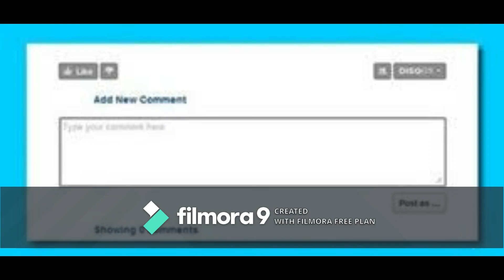Is the first letter of your name?"L"Then you must know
Is the first letter of your name?"L"Then you must know.Sanatann Jyotish.Vedic Astrology.Vedic Astrology in bengali.Vagyo ke nijer golam bananor jonnyo eta jantei hobe.Bad luck from Good luck.how to success in life?.How to win your luck?.world best astrologer.world best astrology.best astrology.Best Astrologer.Best Indian astrology.Best indian Astrologer.Astrologer.Astrological classes.Best Astrologer in WEST BENGAL.Astrology vs Science.What is ASTROLOGY.How astrology works?.How we improve ourselves?.How to reduce bed effect from our life?.How to increase good effect in our life?How to get success in our life?.How stars effect in our life?.Is Astrology really works?.Khudki zindegi ko assan baniye.Rule your destiny like a king.How to became a real hero in you life?.Be a some one from no one.Astrology is not superstition.Astrology is not illusion..Puranjay Astrology.Astrologer of PURANJAY.Vedio of puranjay.Video of puranjay astrology.Video of Sourav Sharma.Sourav Sharma vedio.Bhartiya joytish.Vartiya jyotish.